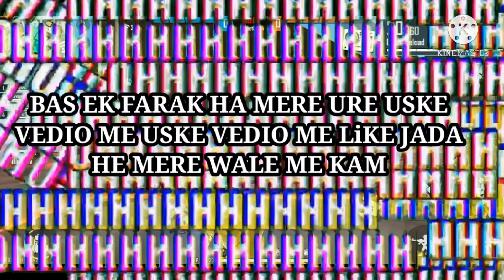SWAM BHAI COPYED MY VEDIO 😡 || and don't give me any cradet || Jastes for small youtuber